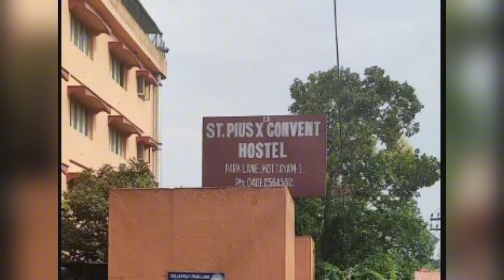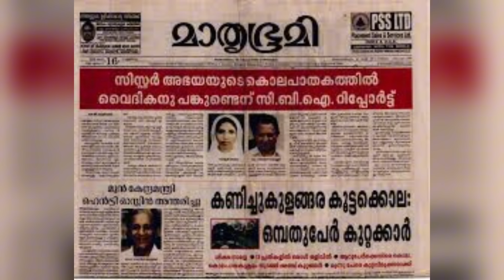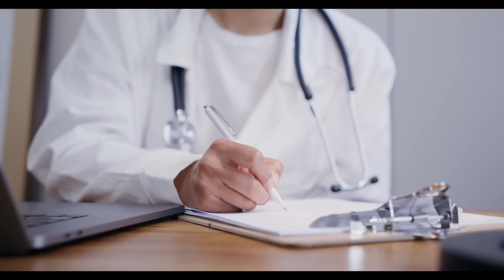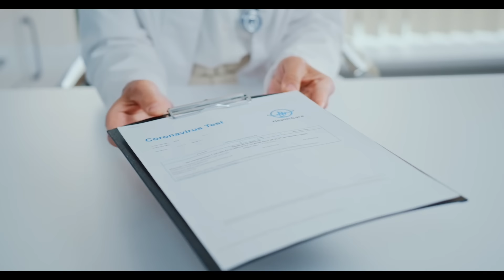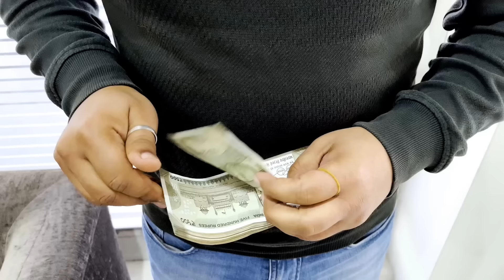Sister Abhaya’s Story | Tagalog Crime Real Stories | Bed Time Stories